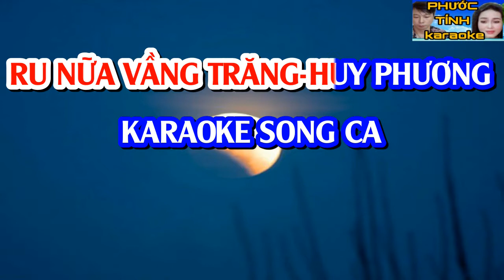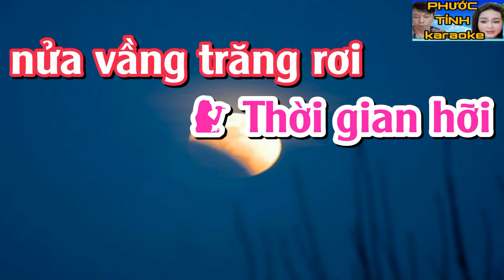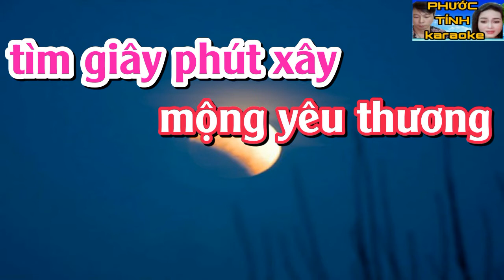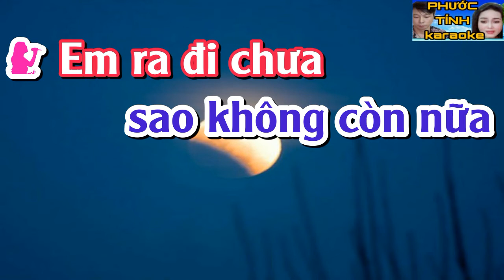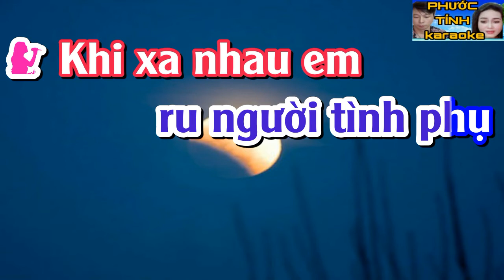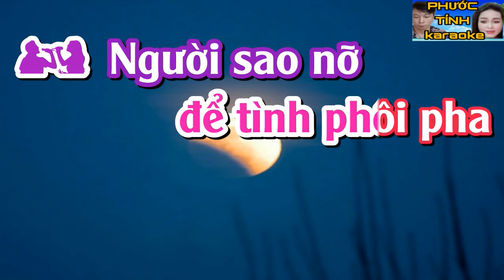RU NỮA VẦNG TRĂNG - KARAOKE - SONG CA | PHƯỚC TÍNH